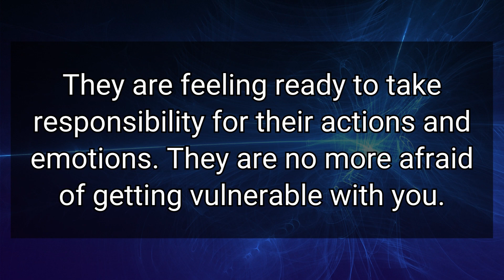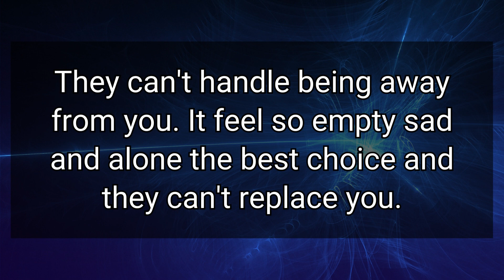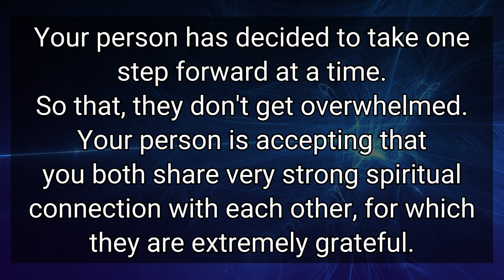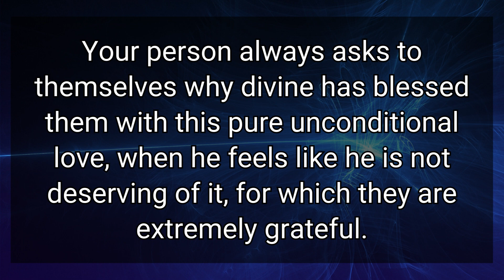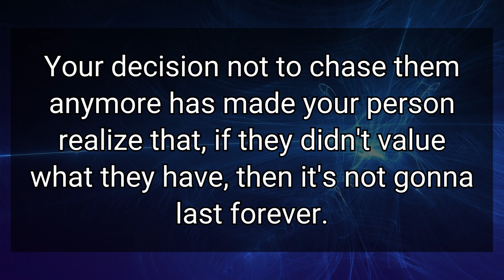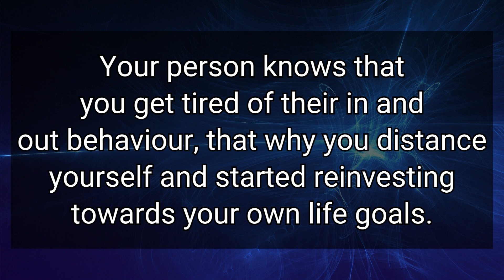🎇Confession from Divine Masculine |👏 Your person is accepting that you both share very strong...🔥